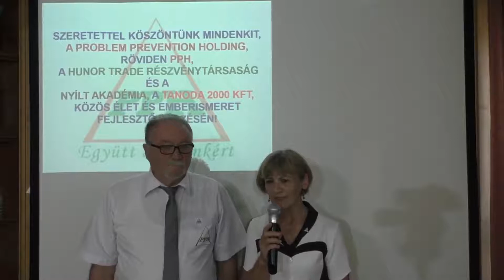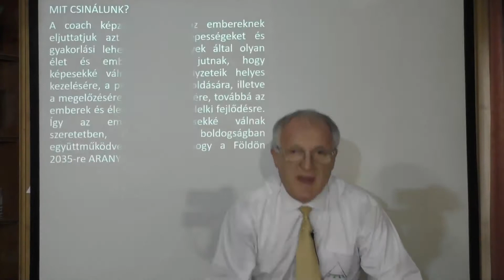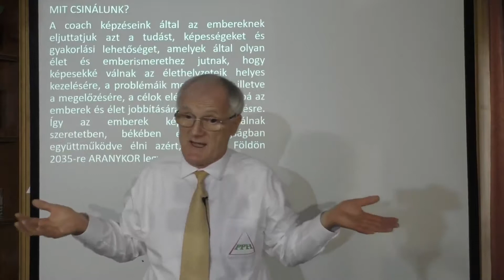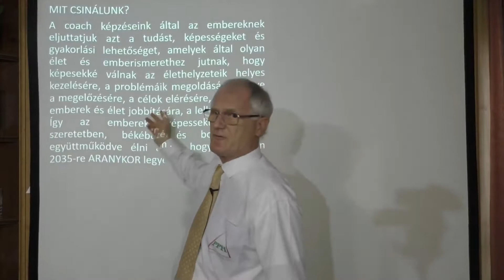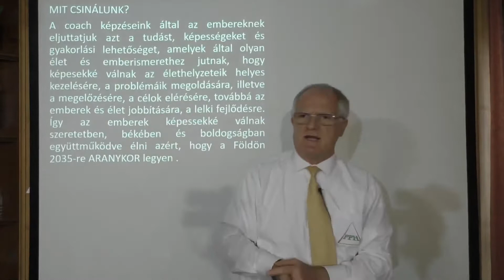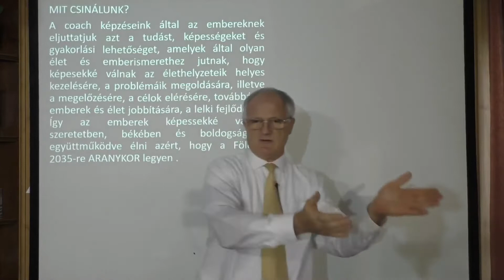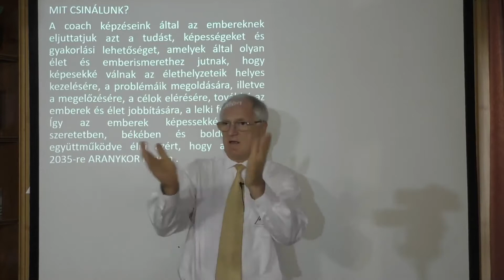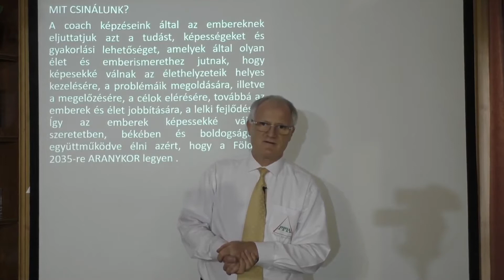VAJON MI LESZ AZ EMBERISÉGGEL? Szedlacsik Miklós mester coach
"Minél nagyobbak a gondok, annál nagyobb szükségük van az embereknek a kiutat mutató használható tudásra!"
Tanulj tovább a legkedvezőbb feltételekkel! Kattints az alábbi linkre  és tarts velünk!